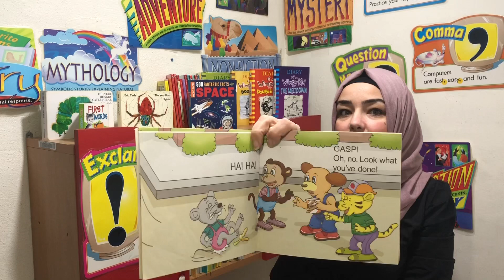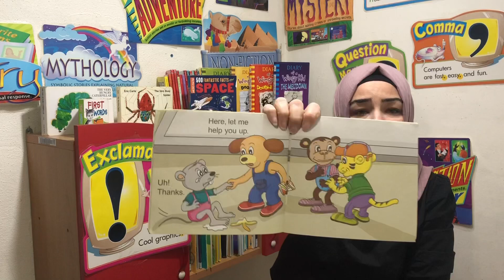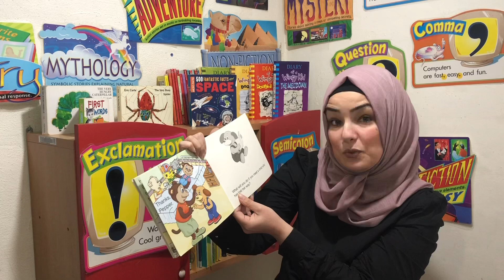Story Telling “Pepper Lends a Helping Hand”